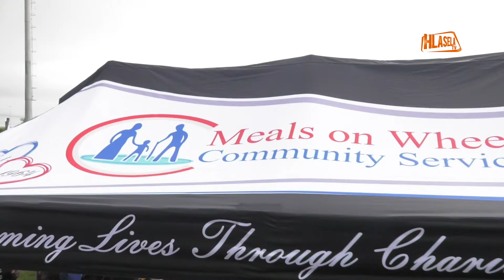Bloem Miniacs 2020 Charity Drive